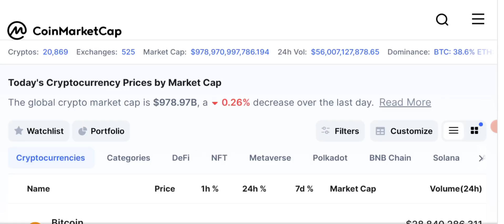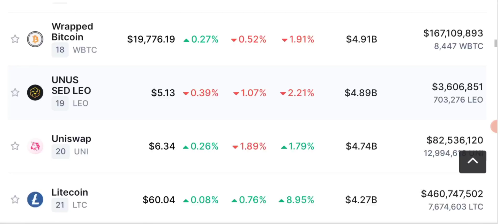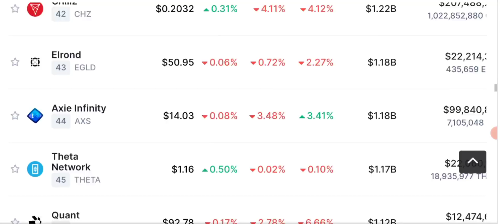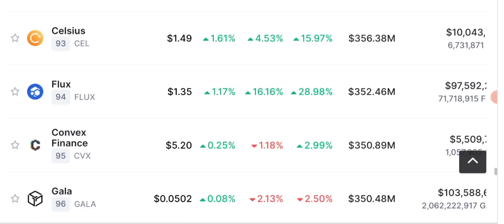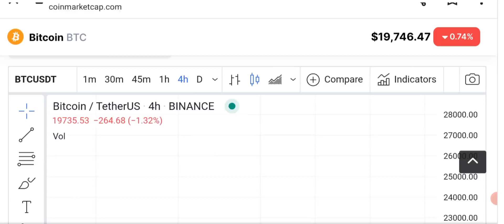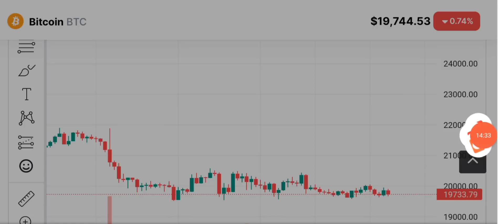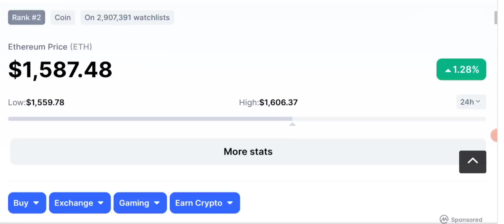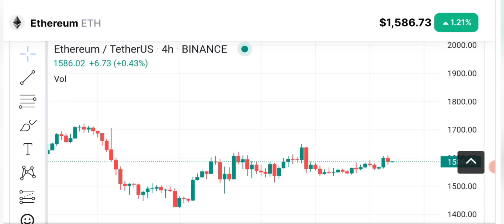Crypto news - ethereum going to Pump ? ETH Price Prediction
Crypto news today with latest daily crypto market analysis and updates. Is ethereum going to Pump and Skyrocket? Be prepare

Bitcoin & Ethereum price prediction and some other stable coins technical analysis.

🔴 Table of contents:

00:00 : intro
01:53 : crypto news today
10:20 : ethereum price prediction
11:45 : bitcoin price prediction
13:10 : bitcoin Ethereum Candle Chart
19:40 : outro

🔴🔴🔴Popular Uploads 🔴🔴🔴

_____________________________/SOCIAL LINKS\___________________________________